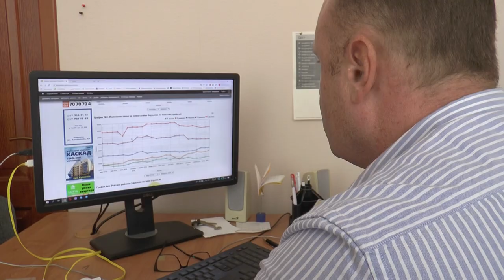Найдорожчі харківські новобудови біля метро "Ботсад" та "Наукова"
Квадратні метри у новобудовах біля станцій метро "Наукова" та " Ботанічний сад" є у Харкові найдорожчими. А найбільш доступна вартість житла - в районі ХТЗ.